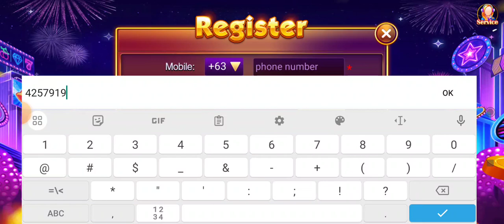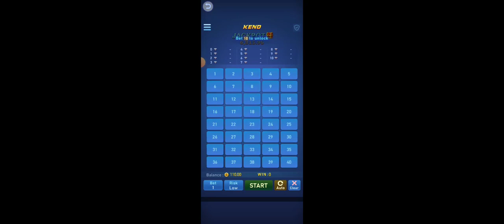MINSAN PANALO MADALAS TALO😂 || AURORA GAME || KENO